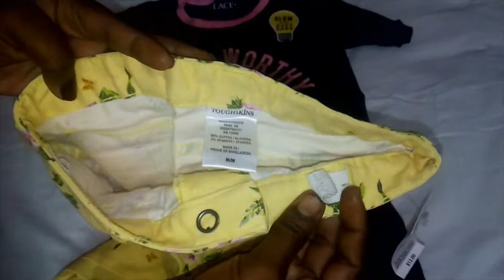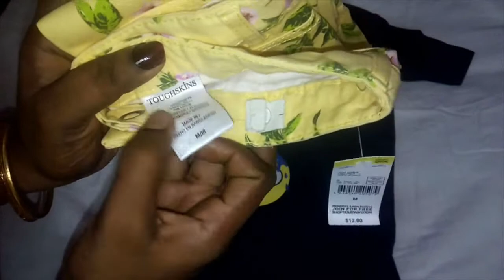TRENDY SUMMER DRESS COLLECTIONS FOR GIRL BABY PART-1//SHOPPING FOR KIDS//LEGGINGS,JEANS ,ETC.,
If you like this video please click "LIKE" button ,SHARE with your "FRIENDS" and leave your valuable " COMMENTS and SUGGESTIONS" IN COMMENT box.